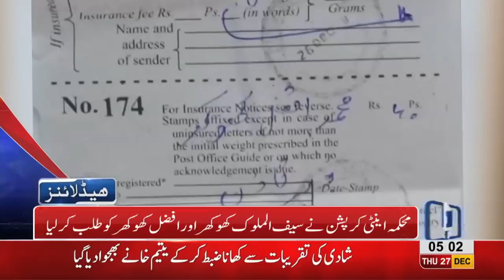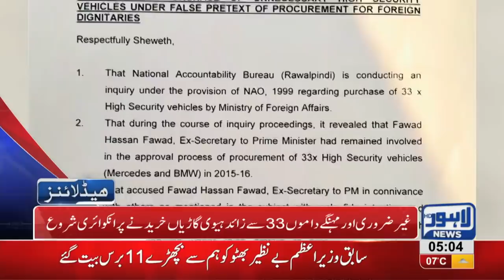05 AM Headlines Lahore News HD – 27th December 2018